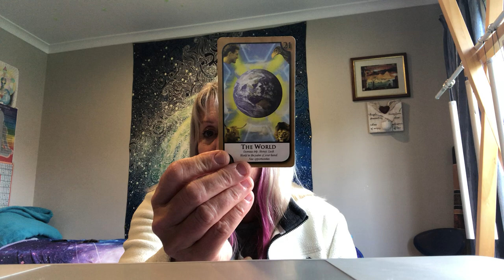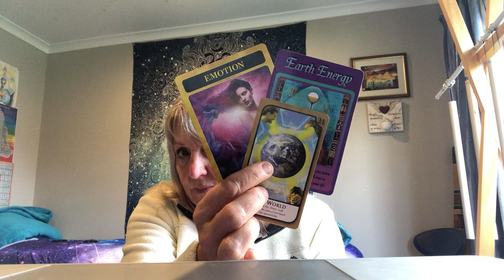POWERFUL INTUITIVE READING FOR REST OF 2020 INCLUDING POWERFUL TECHNIQUES TO HELP RIDE THROUGH IT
THIS IS A POWERFUL READING FOR THE REST OF 2020 WITH MUCH MORE TO UNFOLD ALSO SOME TECHNIQUES TO HELP RIDE THE WAVES THROUGH IT
Cosmic Traveller
Much Love Ginny